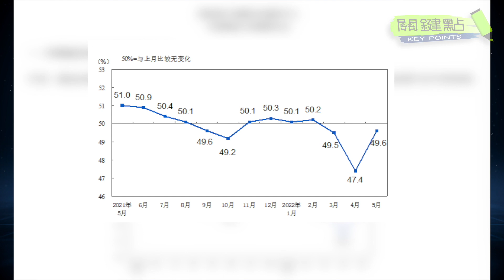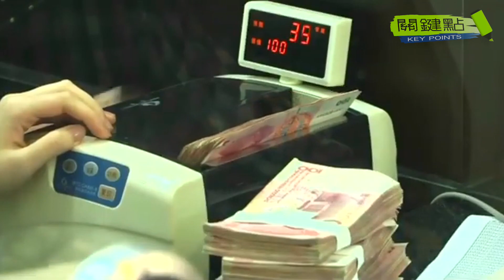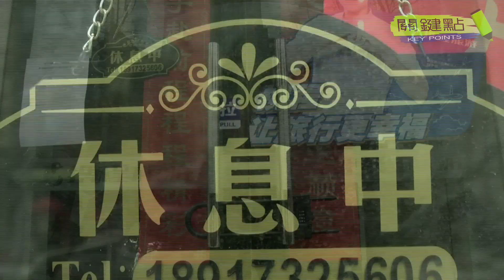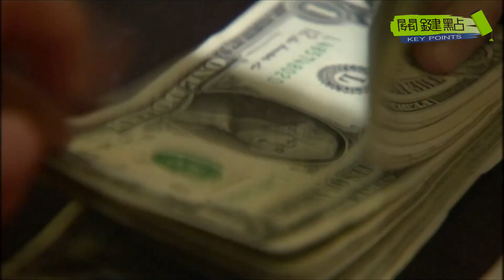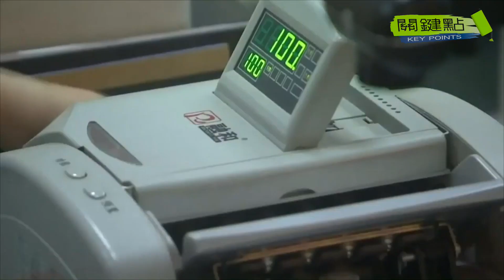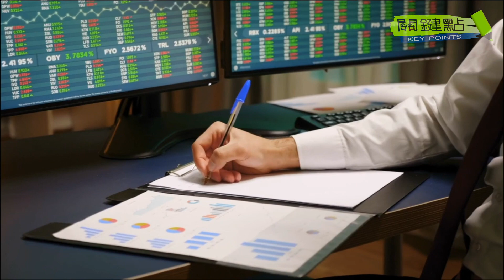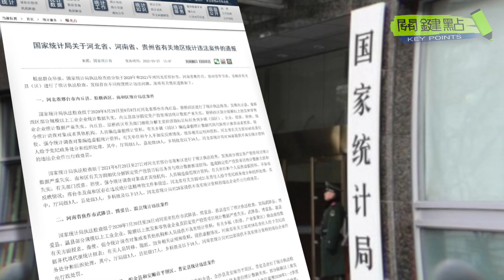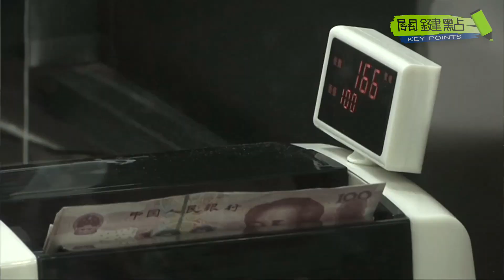【關鍵點】中共「清零政策」導致各方面財政危機，外資撤達150億，地方政府主要財源的土地銷售稅收下滑，面臨高達1萬億美元缺口，但製造業採購經理人指數回升，經濟學家指，數字被美化。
責任編輯：Ming Yu/Mira/Jinbo